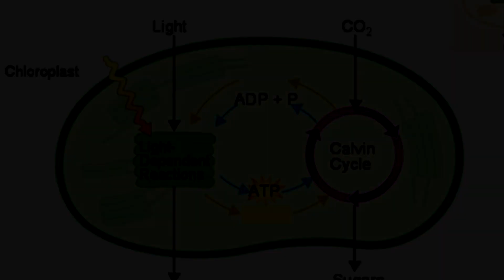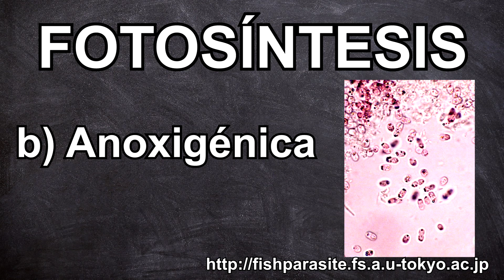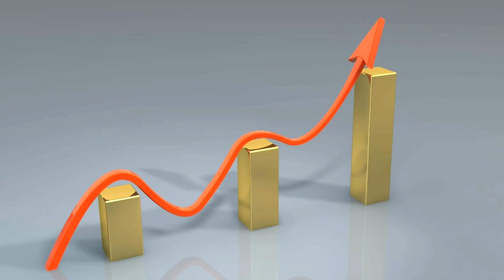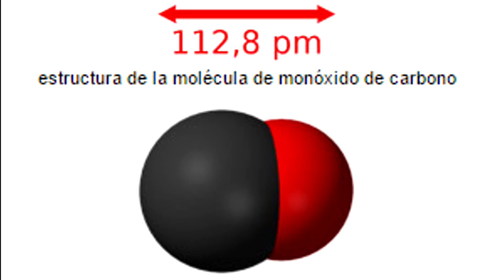¿Es posible convertir el dióxido de carbono (CO2) en energía?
Durante los últimos 150 años las actividades humanas han elevado los niveles de dióxido de carbono (CO2) en la atmósfera. El CO2 es el contaminante que está causando en mayor medida el calentamiento global. Una posible solución que ayude a combatir el calentamiento global sería convertir el CO2 en energía ¿es esto posible? ¡Averigüémoslo!

- Scientists have built the first Earth-abundant and low-cost catalytic system for splitting CO2 into CO and oxygen:

- Solar conversion of CO2 to CO using Earth-abundant electrocatalysts prepared by atomic layer modification of CuO:

- This Low-Cost Carbon Dioxide Splitter Just Changed The Game For Solar-Powered CO2 Reduction: